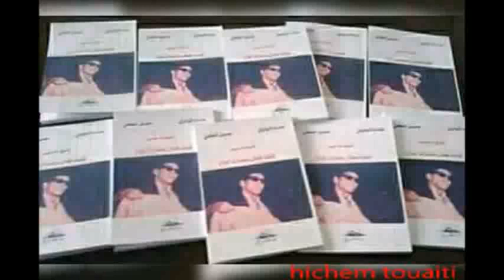"يامصر قومي وشدي الحيل" للموسيقار الشيخ إمام عيسى / مقام الكردي